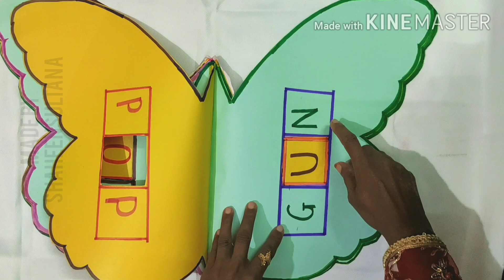Word Butterfly TLM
Learning of words with TLM